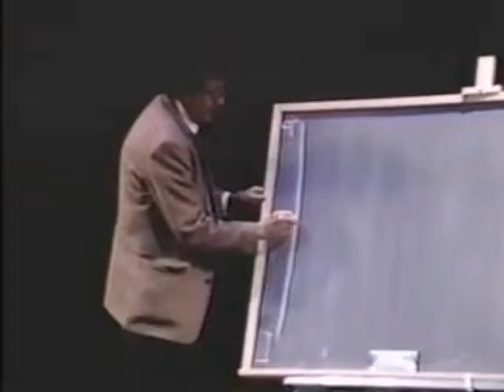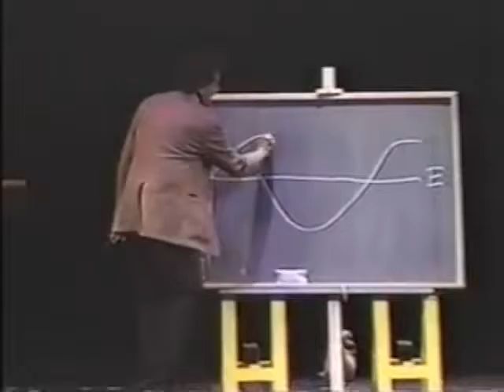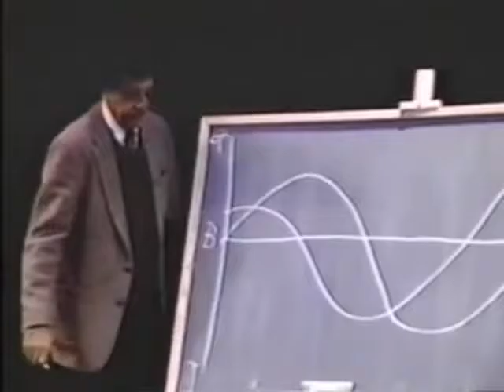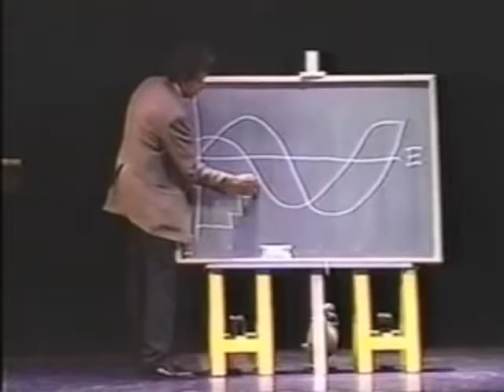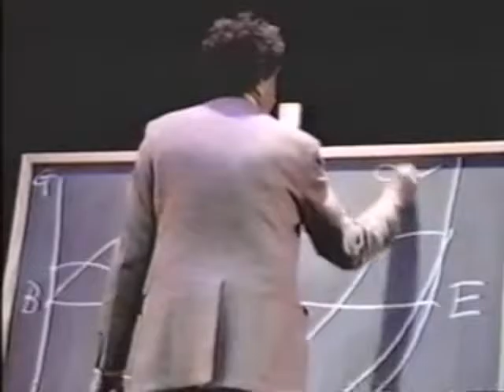Kurt Vonnegut The Shapes of Stories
Almost all stories follow one of two basic shapes. Then there's a third, which you probably know already ...